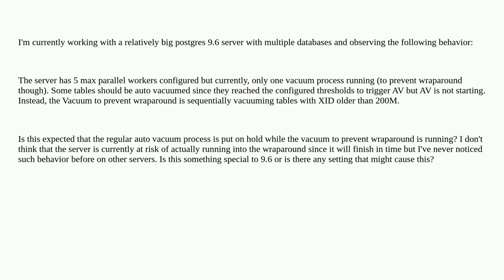Vacuum limited to 1 worker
A special thanks goes out to the community

  autovacuum postgresql postgresql-9.6